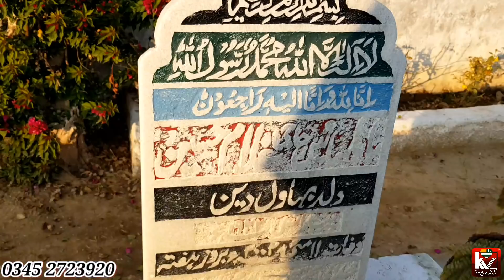Most Beautiful House of Choudhary Muhammad Akram from London UK